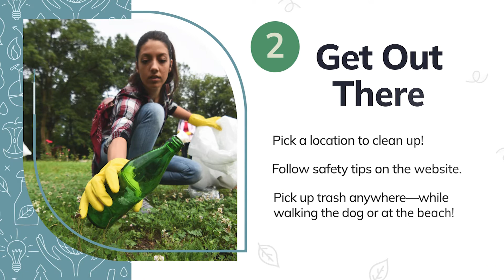Clean Earth Challenge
The National Wildlife Federation and Johnson Outdoors have teamed up to inspire conservation action for the Clean Earth Challenge.

Join us and help clean up trash and debris that litter our beautiful land, oceans, and waterways. Every piece you collect counts!